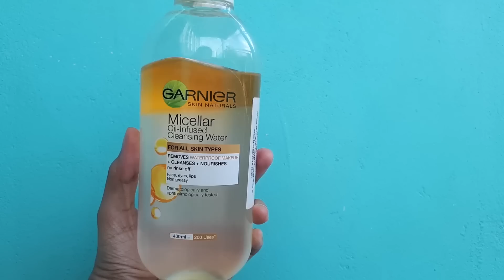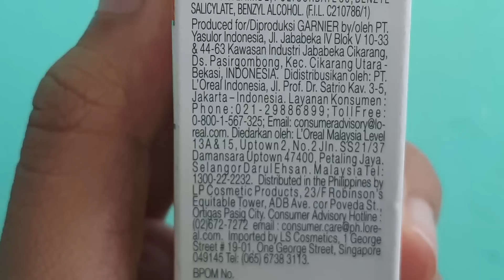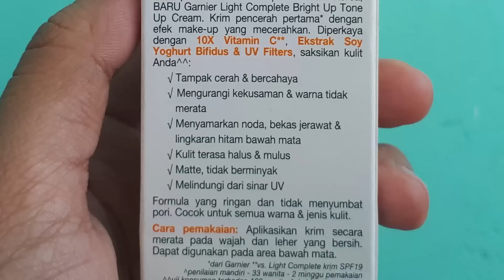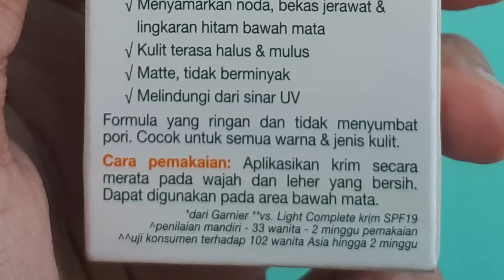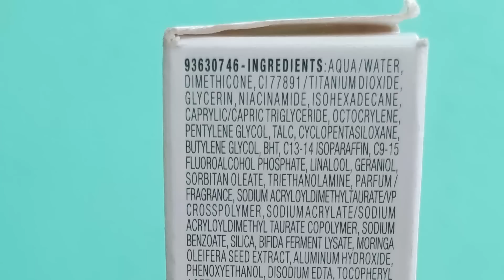TIPS Memutihkan Kulit dan Wajah dengan cepat cuma Rp. 19.900 | Garnier Bright Up Tone Up Cream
Cara Memutihkan Kulit Dalam 15 Detik Cuma Rp. 19.900 | Garnier Bright Up Tone Up Cream. Garnier Bright Up Tone Up Cream ini adalah krim pencerah yang sudah ada BPOM, aman dan mudah di cari di toko-toko seperti Indomaret dan Alfamart di Seluruh Indonesia.

Saya sudah menggunakan produk ini 1 bulan penuh saat video ini dibuat. Klaim produk ini antara lain :
- Tampak cerah dan bercahaya
- Mengurangi kekusaman dan warna tidak merata pada kulit
- Menyamarkan noda bekas jerawat dan lingkar hitam bawah mata
- Kulit terasa halus dan mulus
- Matte dan tidak berminyak
- Melindungi dari sinar UV

Banyak sekali produk terbaru yang di keluarkan Garnier Indonesia di tahun 2018
- Garnier Micellar Oil Infused Cleansing Water 125 ml dan 400 ml
- Garnier Light Complete Bright Up Tone Up Cream 15 ml

Tolong nonton videonya sampai habis yah, karena di detik-detik terakhir video, ada saran penting dari saya.